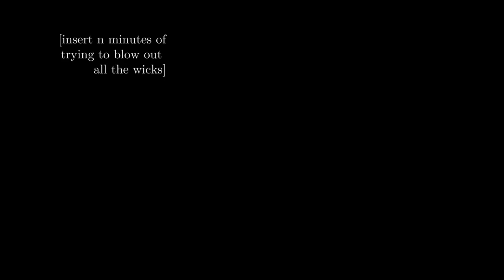fire // dragon staff | November 2022 | O Saki Saki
spinning dragon staff, trying to recreate the choreography that I performed at the REX 2022 fire show. pretty much failing but having a good time

videography by Maxwell Yun
fire and vibes by MIT Spinning Arts